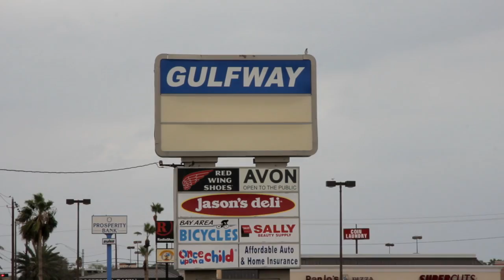Gulfway BAB 2014